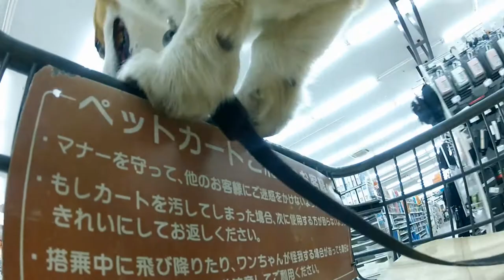Pet cart / ペットカート 20120226 Goro@Welsh corgi GoPro HD HERO